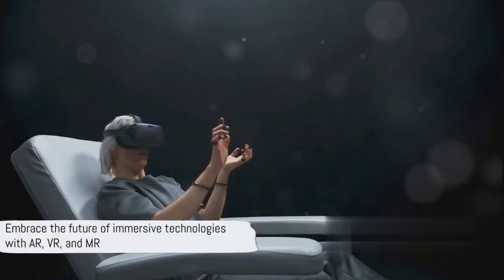Reality Check: AR vs VR vs MR | Experiential Technology | virtual reality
Step into the world of augmented reality (AR), virtual reality (VR), and mixed reality (MR) as we compare and contrast these immersive technologies. From enhancing real-world experiences with AR overlays to transporting users to entirely digital environments with VR, and blending the physical and virtual worlds with MR, each technology offers unique possibilities and applications. Join us as we delve into the differences between AR, VR, and MR, exploring their respective strengths, limitations, and potential impact on industries, entertainment, education, and beyond. Gain insights into the evolving landscape of digital reality and discover which technology may shape the future of human-computer interaction.

In this video we will know about:
vr
beginners guide to virtual reality
augmented reality vs virtual reality
oculus rift
we met in virtual reality hbo
nbc news
360 video
360 vr
ar
sci fi
augmented reality
vr video
yeat type beat virtual reality
hp reverb g2 virtual reality headset vs oculus quest 2
vr shinecon new 3d virtual reality gaming glasses headset
virtual reality language learning
virtual reality therapy fitness
apple vision pro
pokemon go
ar
technology
black mirror
youtube shorts
content creator
simplilearn
virtual reality
future tech
mixed reality
smart glasses
future technology
augmented reality glasses
what is augmented reality
augmented reality tutorial
augmented reality video
augmented reality contact lenses